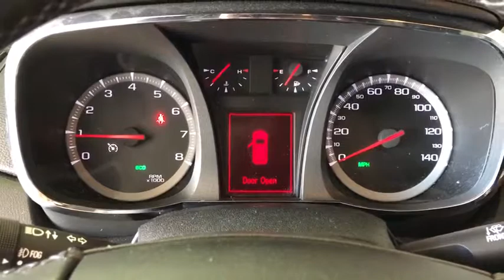2015 GMC Terrain Costa Mesa, Huntington Beach, Irvine, San Clamente, Anaheim, CA PN3289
Iridium Metallic Used 2015 GMC Terrain available in Costa Mesa, California at Orange Coast Nissan. Servicing the Huntington Beach, Irvine, San Clamente, Anaheim, CA area.

Clean CARFAX. Iridium Metallic 2015 GMC Terrain SLT-1 FWD 6-Speed Automatic 2.4L 4-Cylinder SIDI DOHC VVTThis is a 2015 Terrain in Iridium Metallic with interior. Recent Arrival! 22/32 City/Highway MPGAwards:* 2015 IIHS Top Safety Pick * 2015 KBB.com Brand Image AwardsWe choose to take the stress out of the purchasing process. We work with third party sites to determine what is a fair price for our customers to ensure you will be happy with your buying experience. At Orange Coast Nissan our commitment to your peace of mind is our #1. Shop Easy, Drive Happy!Reviews:* The GMC Terrain's 'tweener size and unique styling definitely appeal to those who want something styled like a truck, but without truck-like handling. The available V6 engine also gives the Terrain surprisingly good towing capacity for its class - 3,500 pounds. Source: KBB.com* Premium look inside and out; quiet interior; comfortable highway ride; powerful available V6 engine; spacious and adjustable backseat. Source: Edmunds* The GMC Terrain is designed to be the perfect combination of luxury and utility and it all starts with distinct, bold design features and striking grille. Every Terrain model has standard aluminum wheels to reduce weight and enhance fuel economy. The Terrain's available programmable power liftgate opens to your desired height with the push of a button. Projector beam headlights and fog lamps keep visibility high regardless of weather conditions. The terrain has a refined interior which features a color touch radio and an acoustic design meant to minimize outside noise. As a crossover, the terrain has the comfort and utility of a small SUV. A 60/40 split and folding second-row maximizes space and there is up to 39.9 inches of rear leg room. The available 8-Way power driver's seat and remote activated heated front seats promise a comfortable ride regardless of trip length. At the heart of Terrain's performance and power is the 2.4L Engine or opt for the available 3.6L V-6 engine. The 6-speed transmission offers a wide ratio spread for power in the low gears and efficiency in the high gears. The Standard rear vision camera displays in the center stack touch-screen, and allows for easy, confidant parallel parking. A 7 inch color touchscreen with navigation is available and OnStar with 4G LTE is turns the car into a mobile hotspot. Finally, the four-wheel independent suspension offers a smooth, steady ride and a precise feel for the road. The Terrain is equipped with 6 airbags, including thorax and side-impact. The available Forward Collision Alert provides an audible and visual signal when a potential collision is detected. The Lane Departure Warning informs a driver when they have wandered from a lane without using a turn signal. Source: The Manufacturer Summary
ENGINE  2.4L DOHC 4-CYLINDER SIDI (SPARK IGNITION DIRECT INJECTION)  with VVT (Variable Valve Timing) (182 hp [135.7 kW] @ 6700 rpm  172 lb-ft [232.2 N-m] @ 4900 rpm) (STD),TRANSMISSION  6-SPEED AUTOMATIC  (STD),UNIVERSAL HOME REMOTE  includes garage door opener  programmable,FORWARD COLLISION ALERT AND LANE DEPARTURE WARNING,TIRES  P235/55R18 ALL-SEASON  BLACKWALL,IRIDIUM METALLIC,MIRRORS  OUTSIDE HEATED POWER-ADJUSTABLE  CHROME AND MANUAL FOLDING,E10 FUEL CAPABLE,CHROME APPEARANCE PACKAGE  includes chrome door handles  (DL9) outside power-adjustable heated  manually-folding chrome mirrors  (RDK) 4 - 18 x 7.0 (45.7 cm x 17.8 cm) chrome-clad aluminum wheels and (VAT) chrome grille  LPO,WHEELS  4 - 18 X 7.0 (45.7 CM X 17.8 CM) CHROME-CLAD ALUMINUM,LICENSE PLATE BRACKET  FRONT,LPO  PROTECTION PACKAGE  includes front and rear all-weather floor mats and front and rear molded splash guards,ONSTAR 42 ADDITIONAL MONTHS OF ONSTAR SAFE AND SOUND SERVICE.  Provides 42 months of Safe and Sound service in addition to the 6 months of standard Directions and Connections service that is included in the price of the vehicle. Total service duration is 48 months.,REAR PARK ASSIST,SAFETY PACKAGE  includes (UEU) Forward Collision Alert and Lane Departure Warning and (UD7) Rear Park Assist,LPO  CARGO AREA CLOSE-OUT PANEL,DOOR HANDLES  CHROME,AXLE  3.23 FINAL DRIVE RATIO,AUDIO SYSTEM  COLOR TOUCH NAVIGATION WITH INTELLILINK  AM/FM SIRIUSXM STEREO WITH CD PLAYER AND MP3 PLAYBACK  7 diagonal touch-screen display  GPS navigation system  USB port  Radio Data System (RDS) auxiliary input jack and outside temperature indicator (Includes IntelliLink.,SEATS  FRONT BUCKET  (STD),SLT-1 PREFERRED EQUIPMENT GROUP  Includes Standard Equipment,JET